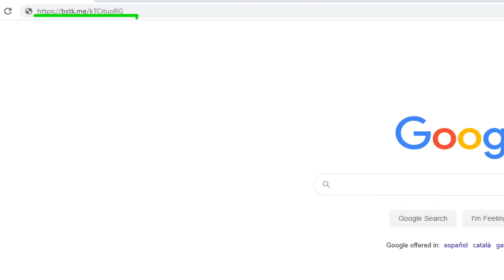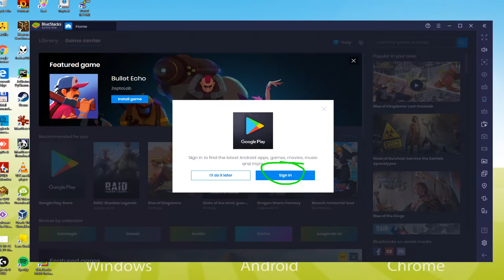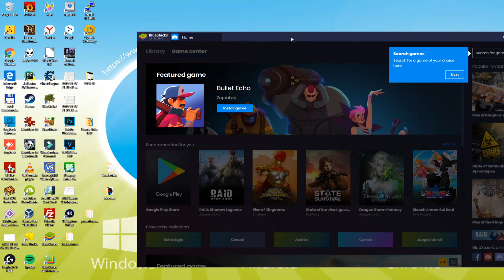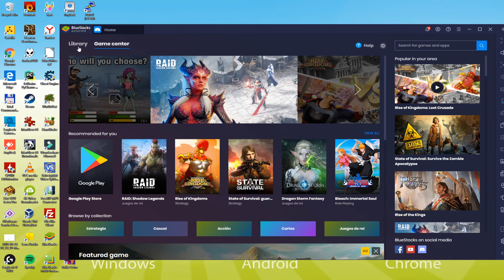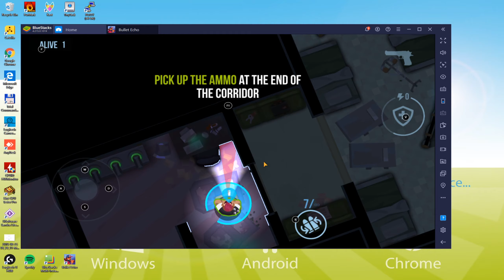🎮 Cómo JUGAR [ Bullet Echo ] en PC ▶ DESCARGAR Usitility1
Cómo jugar Bullet Echo en PC Descargar gratis

Aquí están las instrucciones:

2) Haz clic en Descargar Bullet Echo para PC
3) Ejecutar el instalador descargado
4) Aceptar los permisos de Windows para ejecutar el instalador
5) Haz clic en "Instalar ahora"
6) Iniciar sesión en Google Play
7) Si la instalación del juego no se lanza automáticamente, haz clic en el icono Bullet Echo del escritorio de BlueStacks
8) Haz clic en el botón "Saltar" en la ventana "Completar la configuración de la cuenta".
9) Haz clic en el botón "Instalar".
10) Haz clic en "Abrir" y disfruta del Bullet Echo en tu PC

Lleva a tu equipo a la victoria en un único equipo táctico de PvP!
Elige entre docenas de héroes con habilidades y estilo de juego únicos. ¡Uníos con vuestros amigos, pensad en vuestra estrategia juntos y seguid siendo el único equipo superviviente al final de la batalla!

De los creadores de C.A.T.S.: Crash Arena Turbo Stars, King of Thieves y Cut the Rope.

- Sólo se ve lo que la linterna ilumina, pero se oyen los pasos y los disparos de los enemigos.
- TRABAJADO PARA UN JUEGO DE COMANDO: ¡Empieza a jugar con tus amigos en línea ahora mismo! Tu nivel de héroe se eleva al nivel del jugador más fuerte del equipo.
- MODO FUMADOR: Wall to Wall, Solo Mode y Batalla Real con 5 pequeños equipos en el mismo mapa.
- ABRIR Y ACTUALIZAR NUEVOS HÉROES: Cada héroe tiene un conjunto de habilidades únicas. Gana puntos de clasificación para aumentar la fuerza del héroe y abrir nuevos bonos.
- SERÁ ALTO: Participará en campeonatos, completará tareas y recogerá valiosos recursos.
- Consigue premios: lucha y desbloquea a los héroes con armas únicas, bonos, mapas y nuevos modos de juego!

Si quieres descagar Bullet Echo en el PC es muy fácil. Haz clic en el enlace de arriba y sigue las instrucciones del vídeo. BlueStacks, el emulador de Android, se instalará en tu PC para que puedas jugar fácilmente en tu ordenador.

Bullet Echo es un juego para móvil, pero puedes descargarlo y jugarlo en el PC en unos pocos minutos.